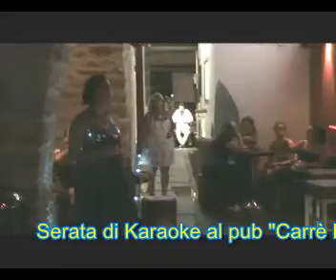Karaoke ru Zù Totò al Carrè Lounge Cefalù 2011 con Davidù e Stefy Animazione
Grande performance ru Zù Totò e di Dorotea, poi insieme a tutti gli amici che ci seguono.. Cantare, ballare e far divertire tutti! Obbiettivo sempre raggiunto.. con le nostre serate di Karaoke e musica. Per le tue feste e serate di KARAOKE con DAVIDU' e STEFY vai al sito: